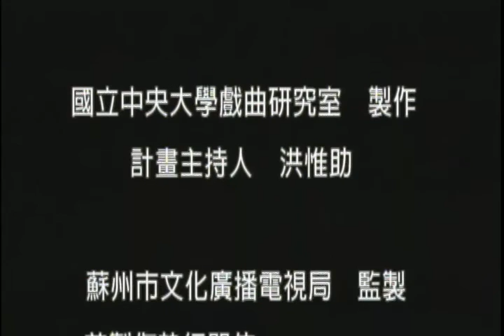C8 2 郑传鉴、王传蕖 渔家乐 卖书纳姻